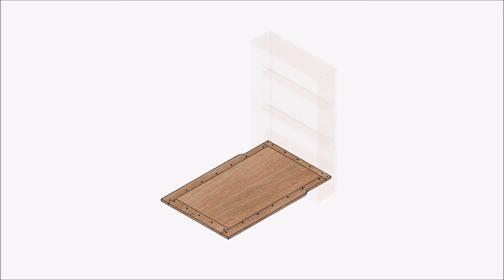Wall Mounted Changing Table Build plan